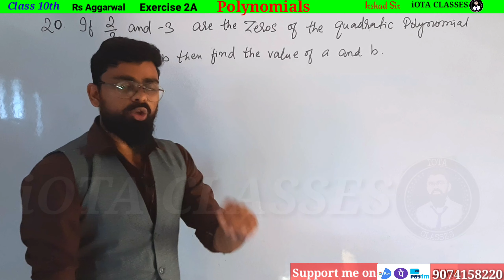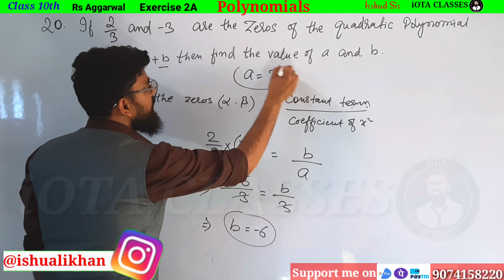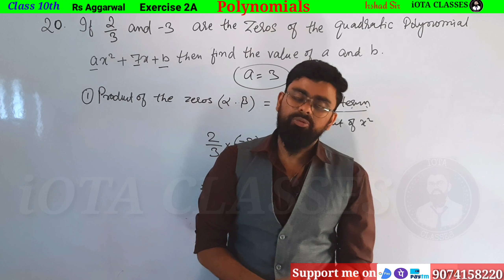if 2 by 3 and minus 3 are the zeros of the polynomial ax square + 7 x + b find the value of a and b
If 2/3 and -3 are the zeros of the polynomial ax²+7x+b then find the value of a and b

Rs aggarwal Class 10 Polynomial exercise 2A Question 20

Rs Aggarwal Class 10 Exercise 2A Question 20

Class 10 Math Rs Aggarwal Chapter 2A Question 20

Rs Aggarwal Class 10 Chapter 2A Question 20

In this video we are going to do every question of R S Agarwal Chapter 2  "Polynomials"

1) Theorem :-If p is a prime number and p divides a square then p divides a, where a is a  positive integer.

3) Prove that root 3 is an irrational number.

Real Numbers
Exercise 1A

2. A number when divided by 61 gives 27 as quotient and 32 as remainder. find the number?

3. By Whats Number Should 1365 be divided to get 31 as quotient and 32 ad remainder?

4. Using euclid's division algorithm find the HCF of

6. Show that any positive odd integer is of the form (6m + 1) or (6 m + 3) or (6 m + 5), where m is some integer.

7. Show that any positive odd integer is of the form (4m + 1) or (4 m + 3 ), where m is some integer.

9. Prove that if x and y are both odd positive integers then x square plus y square is even but not divisible by 4.

10. Use euclid's algorithm to find HCF of 1190 and 1445. Express the HCF of in the form 1190m + 1445n.

1. Introduction to Real numbers and Euclid's Division Lemma and Euclid's Division Algorithm (Click on this link 👇👇👇👇👇👇👇)